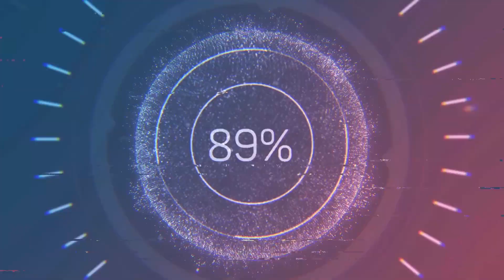Hunting for rainbows